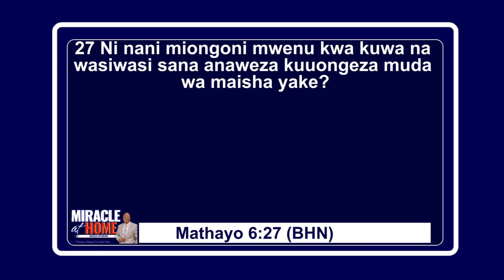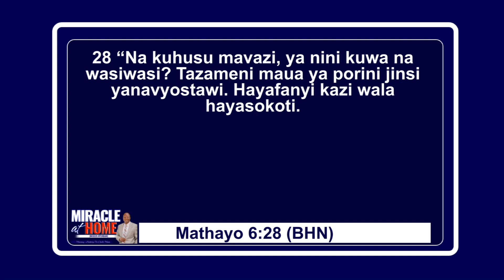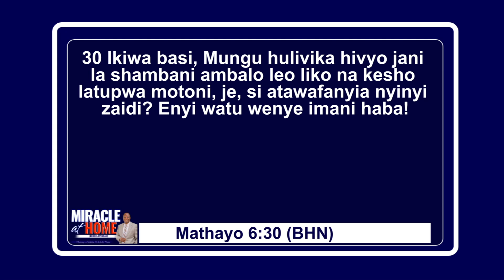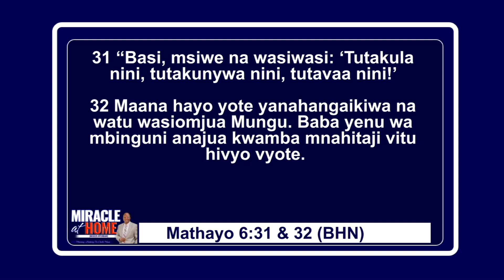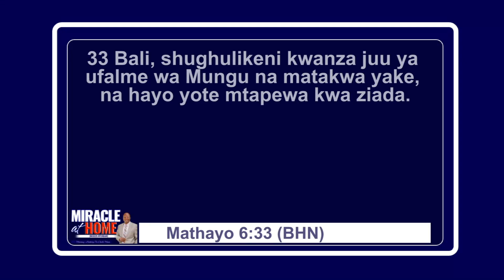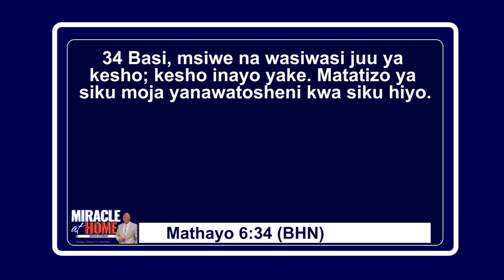Do Not Fear | Archbishop Dr. Charles Marita | Miracle At Home